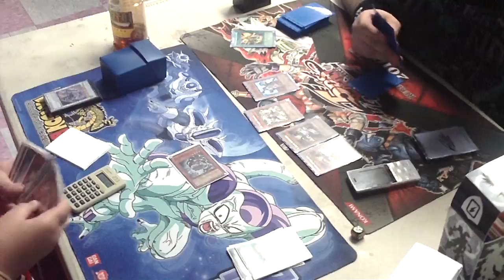Hamstersworn vs X-sabers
first duel between hamstersworn vs x-sabers.my first vid people.dont kill me